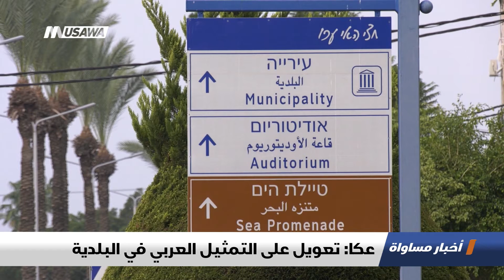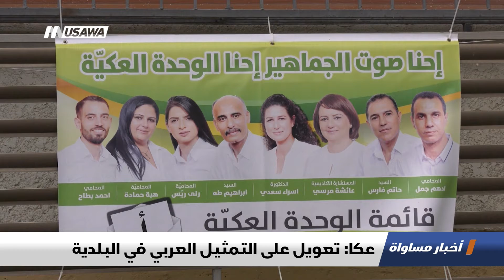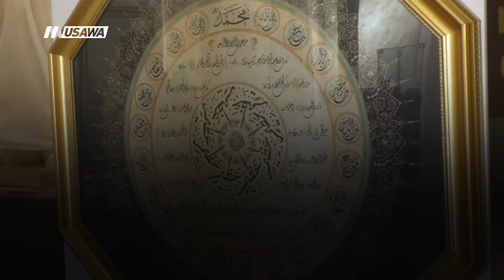لجنة التواصل تستقبل نشطاء سلام ورجال أعمال ضمن وفد صيني،الكاملة،اخبار مساواة،23-11-2018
حلقة الثالث و العشرين من نوفمبر لعام 2018 من برنامج اخبار مساواة تناولت عدة فقرات ومواضيع

1 لجنة التواصل تستقبل وفدا صينيا داعما للسلام
2 مستوطنون يعتدون على بلدتين جنوب نابلس
3 تقارير :
- السلطات الإسرائيلية تهدم مساكن في النقب
- عكا: تعويل على التمثيل العربي في البلدية
- أمسيات فنية دعما لصمود المقدسيين
4 ب 60 ثانية :
- لبنان: إحياء الذكرى الخامسة والسبعين للاستقلال في ظل تفاقم المشكلات الإقتصادية والجمود السياسي
- طرابلس: خطاط وزوجته يثيران غضب المتشددين خلال إقامتهما معرض يهدف الى توسيع فن الخط العربي
- بريطانيا: حدائق النباتات الملكية تتلألأ بالأنوار استعدادا لاحتفالات عيد الميلاد المجيد
- كمبوديا: إقامة سباق قوارب التنين خلال مهرجان المياه بمناسبة انتهاء الأمطار الموسمية
- إندونيسيا: دفع مبلغ 500 دولار لمشاهدة الدراغون من مسافة بعيدة والتقاط الصور له

Downlink frequency -  الترد :
12645 MHZ

Polarity  - الاستقطاب:
Horizontal

Symb.Rate - معدل الترميز:
27.500  MS/s

FEC - تصحيح الخطأ :

5/6

DL: 11958 H
SR: 27500
FEC: 5/6

48_#
‫#‏فلسطين_٤٨‬
‫#‏فلسطين_48‬
‪falasteen_48#‎‬
‫#‏عرب_٤٨
‪‎arab_48#‬
‫#‏تواصل‬
‫#‏اكسر_حصارك‬
‫#‏بلشنا_نرجع‬
‫#‏شعب_واحد‬
 ‪#‎mosawah‬
‪#‎Equality‬
‪#‎égalité‬
‫#‏مساواة‬
‫#‏حق‬
‫#‏عدالة‬
‫#‏تساوٍ‬
‫#‏تعادل‬
‫#‏تماثل‬
‫#‏تسوية‬
‫#‏معادلة‬